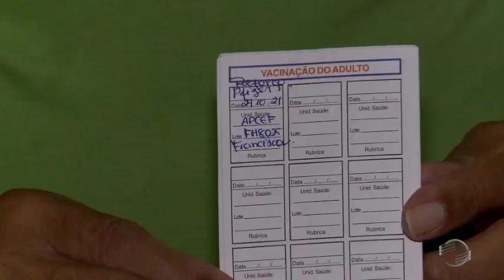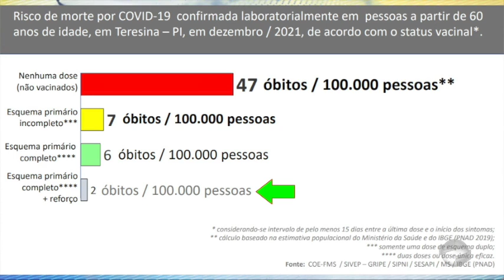Risco de morte por covid cai 24 vezes em idosos com 3 doses de vacina